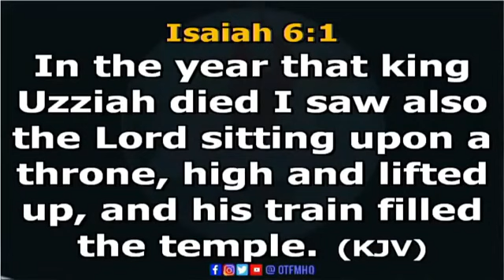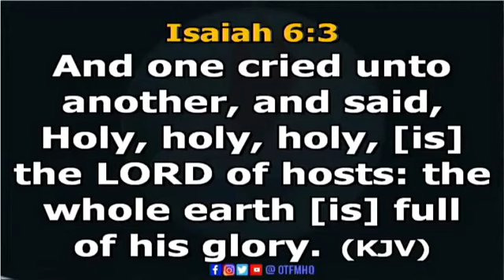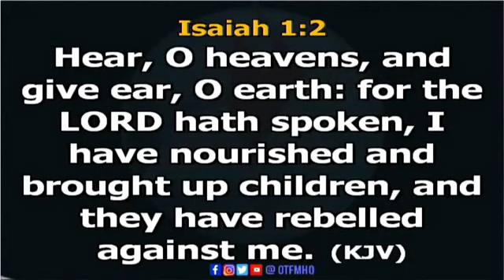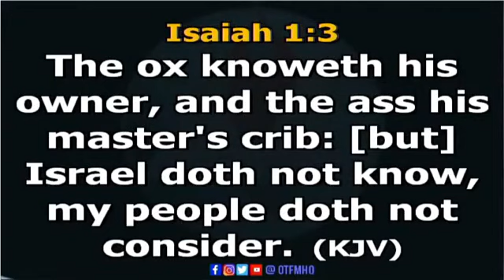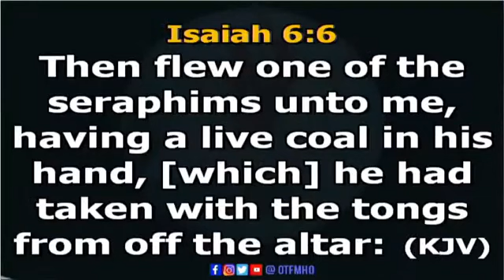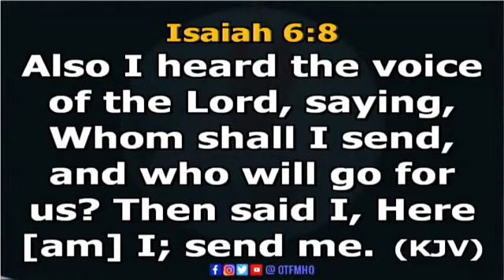BIBLE STUDY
GOD IN SEARCH OF PEOPLE TO USE